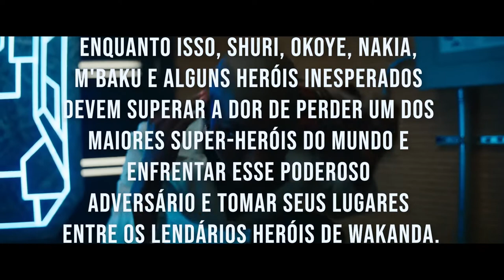NAMOR É A MELHOR COISA DO FILME | PANTERA NEGRA: WAKANDA PARA SEMPRE | CRÍTICA SEM SPOILERS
Pantera Negra: Wakanda Para Sempre é a continuação do longa Pantera Negra, da Marvel, dirigido por Ryan Coogler e produzido por Kevin Feige. No filme, o mundo de Wakanda se expande. Após a morte do ator de T'Challa (Chadwick Boseman) o foco de Wakanda Para Sempre são os personagens em volta do Pantera Negra. Rainha Ramonda (Angela Bassett), Shuri (Letitia Wright), M'Baku (Winston Duke), Okoye (Danai Gurira) e as Dora Milage lutam para proteger a nação fragilizada de outros países após a morte de T'Challa. Enquanto o povo de Wakanda se esforça para continuar em frente neste novo capítulo, a família e amigos do falecido rei precisam se unir com a ajuda de Nakia (Lupita Nyong'o), integrante dos Cães de Guerra, e Everett Ross (Martin Freeman). Em meio a isso tudo, Wakanda ainda terá que aprender a conviver com a nação debaixo d'água, Talokan, e seu rei Namor (Tenoch Huerta).